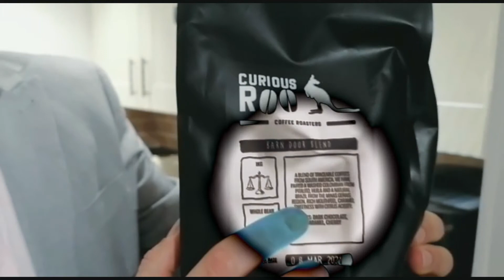Por que países produtores importam o café brasileiro? Jornalistas estrangeiros respondem!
Hoje é o dia mundial do café. Você sabia que de cada três xicaras de café consumidas no mundo, uma é de café brasileiro? Isso mesmo! O Brasil produz um terço do café consumido no mundo todo.  O mais curioso é que até as nações produtoras também compram do Brasil. Confira!